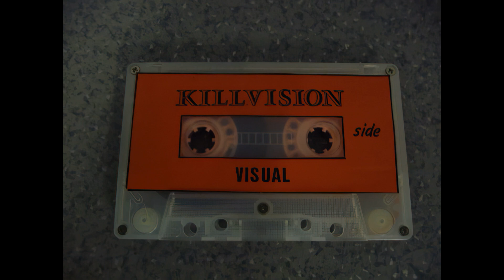Killvision - No More Contact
Killvision – Visual
Genre: Electronic
Style: EBM, Industrial
Year: 1989